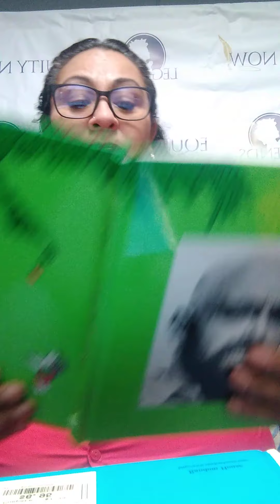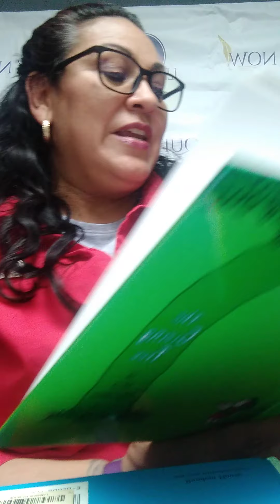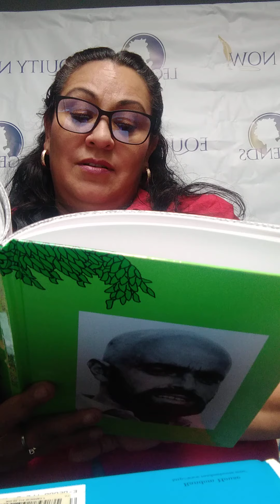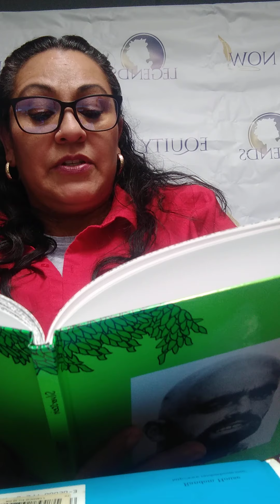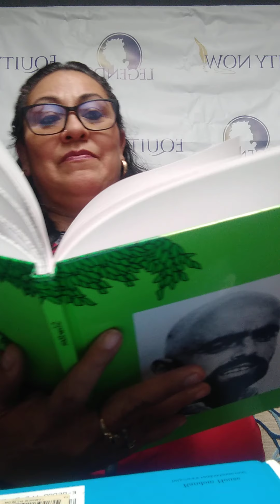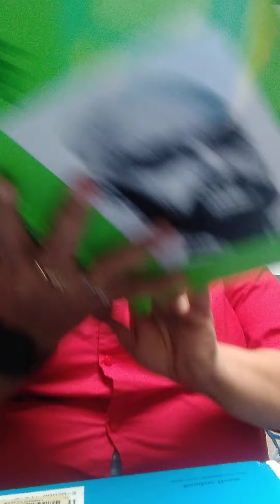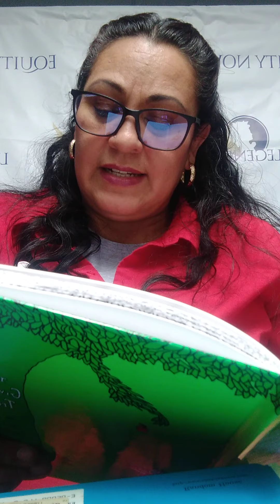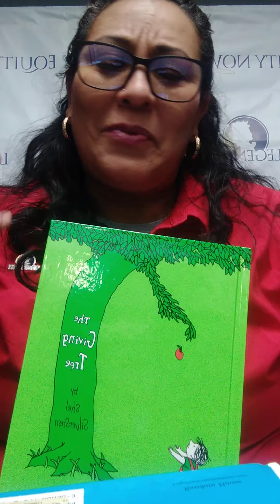TitiKim reads The Giving Tree by Shel Silverstein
The love of reading and early literacy is vital
to growing and learning